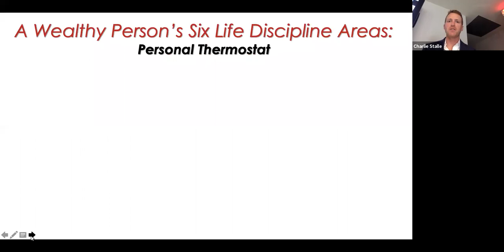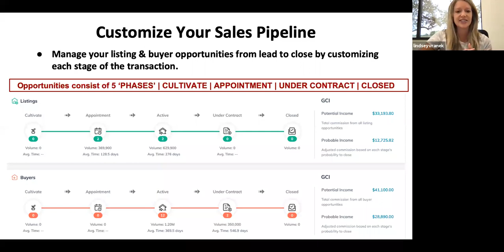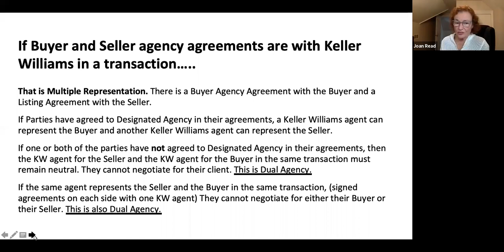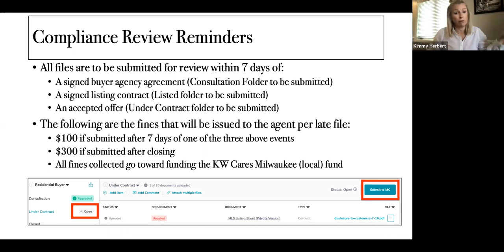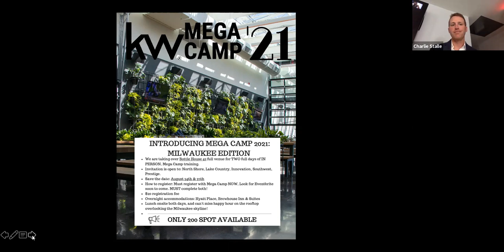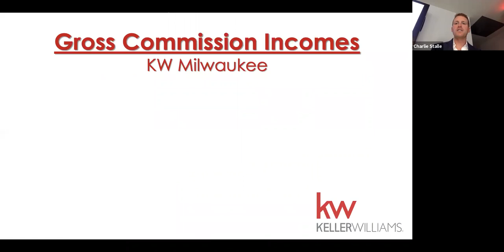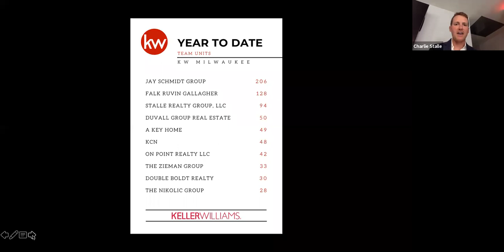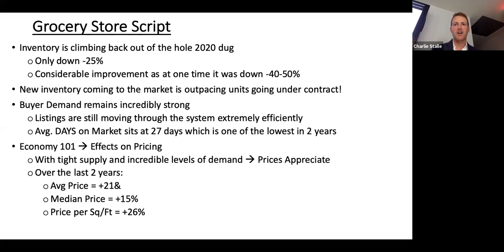Team Meeting | July 13th, 2021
BOMB Insights on June, LORE (Language of Real Estate), Agent Awards, Compliance updates you NEED to know & More!